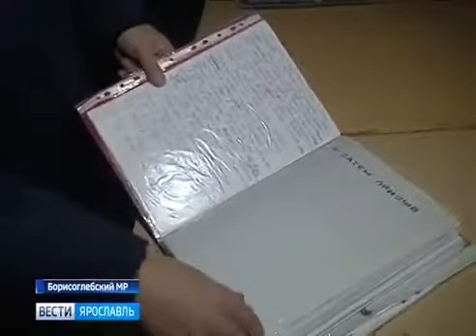☦️ Храм Новосёлка Зюзино в новостях "Россия 1 вести Ярославль" 🔔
Друзья, присоединяйтесь, восстановим храм всем миром!